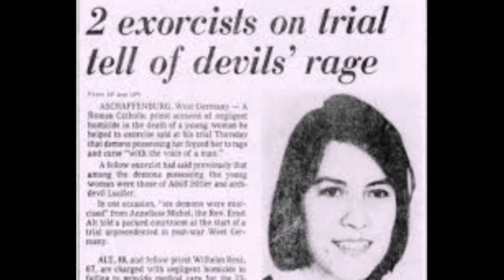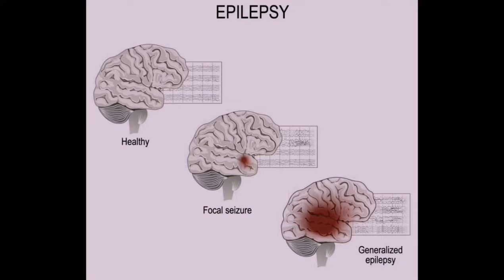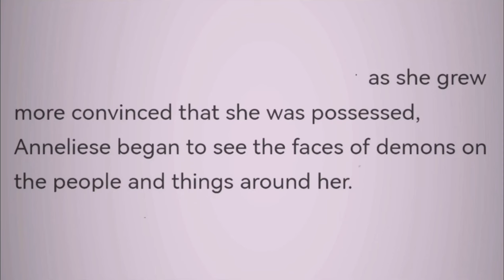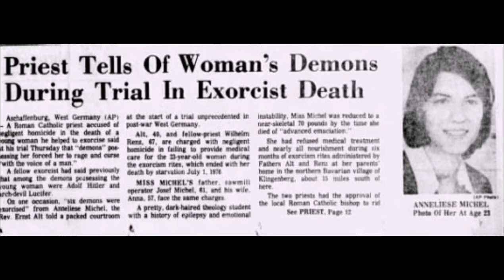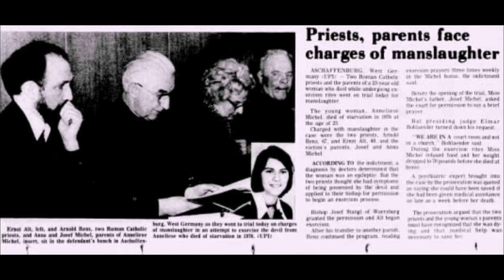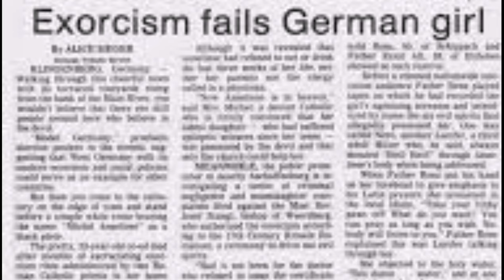The TRUE Story Of The Exorcism Of Emily Rose | Anneliese Michel Possession.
The TRUE Story Of The Exorcism Of Emily Rose | Anneliese Michel Possession, 1976.